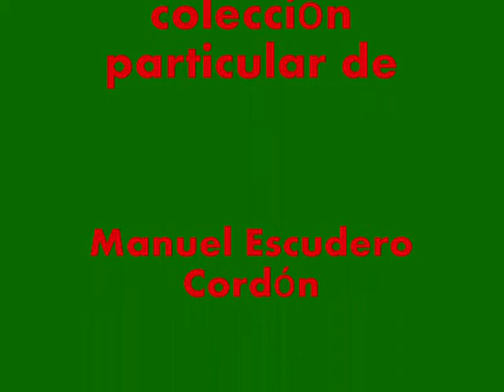MUNDIALES DE NATACION BELGRADO 1973 VI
HERMINIA JAQUETI 200 ESPALDA